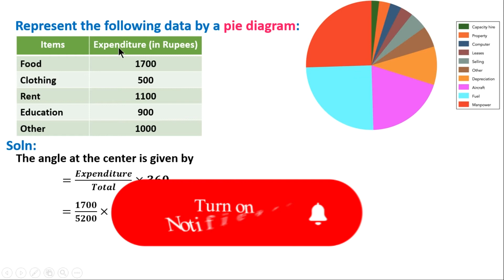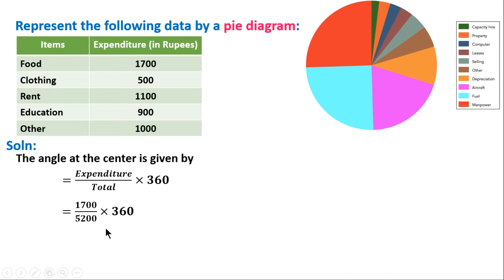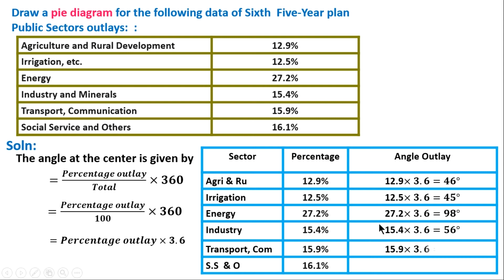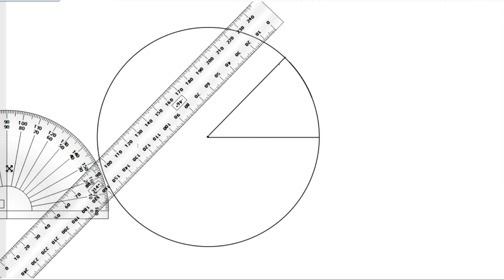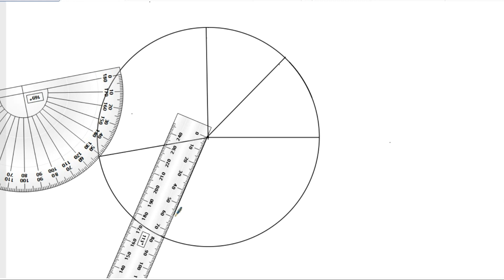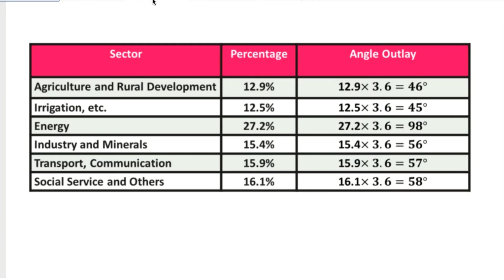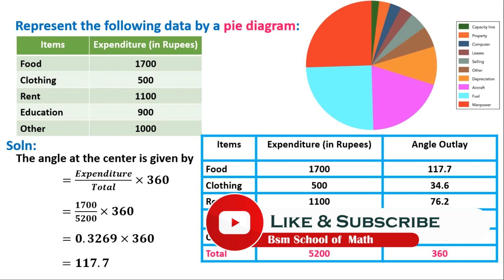# 1 Pie Diagram in Tamil | How to draw a Pie diagram in Statistics | Pie Chart in Tamil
Pie Diagram in Tamil
 How to draw a Pie diagram in Statistics
Pie Chart in Tamil